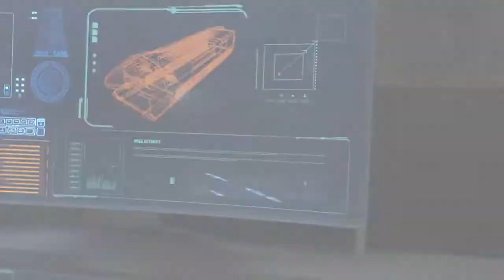Call of Duty: Black Ops III Walkthrough Campaign Gameplay Part 3 - NEW WORLD